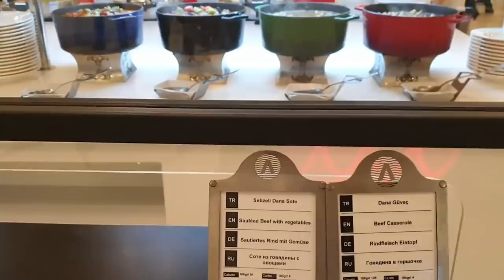Шведский Стол УЛЬТРА ВСЕ ВКЛЮЧЕНО отель ADALYA ELITE LARA 5 * УЖИН 🥂🍷 Зимний отдых в Турции 2021?!!